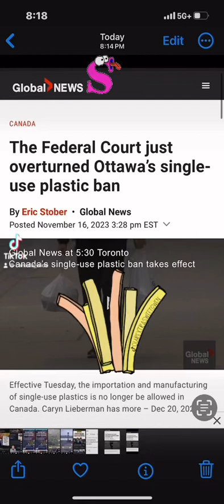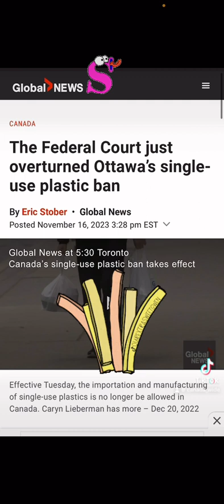Plastic straws not toxic !!